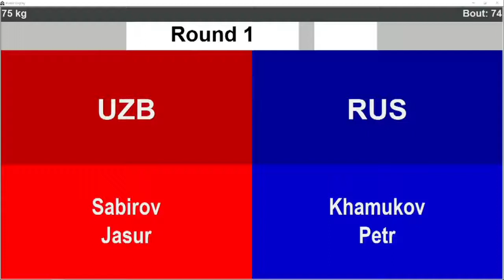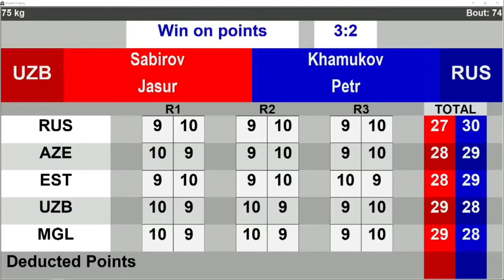Sabirov Jasur UZB vs Khamukov Petr RUS ,75kg